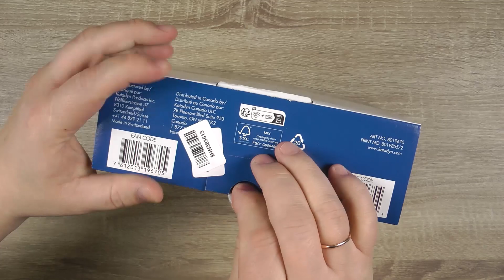Розпаковка Katadyn Hiker Pro Filter Transparent (8019670)